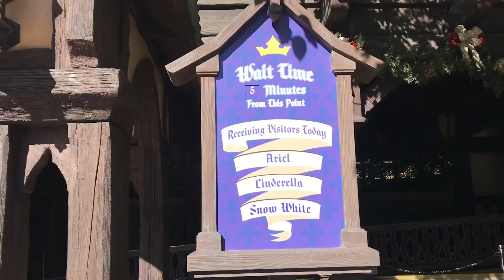Meeting Cinderella, Ariel, Snow White and Aurora at Disneyland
It’s Thursday December 13, 2018,
and the wait time is 5 minutes, WOW!

Lola first visit to the Royal Hall at Disneyland California.
Princess Cinderella, Ariel, and Snow White
were all so very nice, but Lola
was too shy to take any photos.

One $5 ice cream later...
Lola meets Aurora and takes a nice picture.